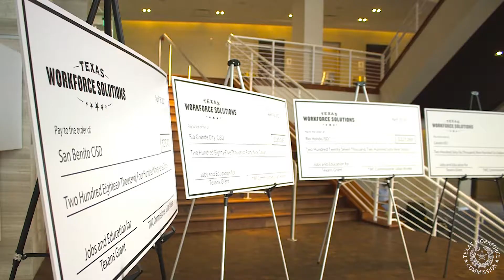2021 JET Grant Presentations in the Rio Grande Valley